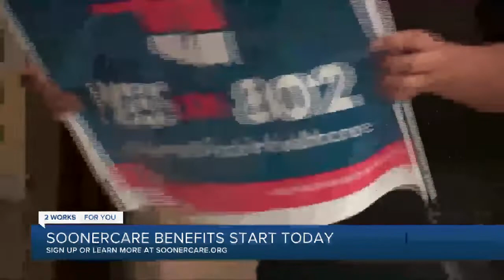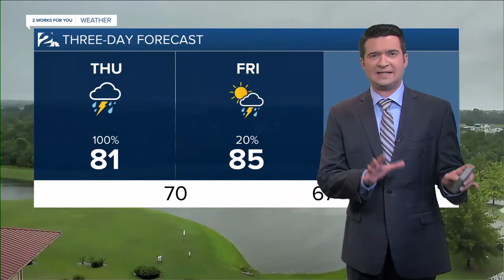KJRH Latest Headlines | July 1, 1pm